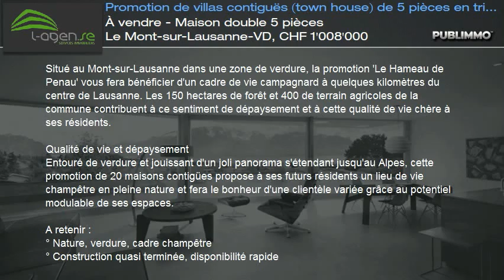À vendre - Maison double 5 pièces Le Mont-sur-Lausanne-VD, CHF 1'008'000